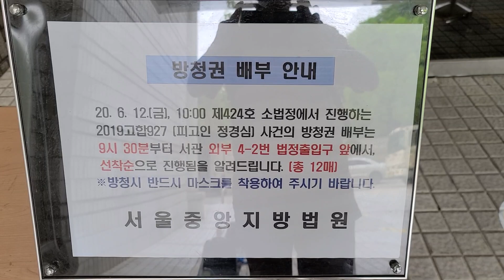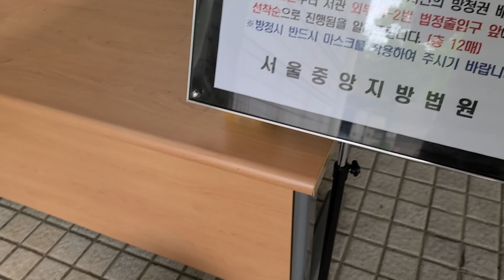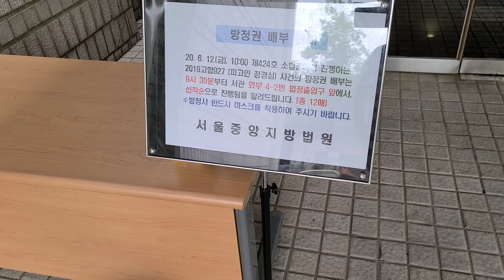[법원.녹화방송]조국빠들의 파렴치하고 조국스러운, 선착순 방청권 타는법